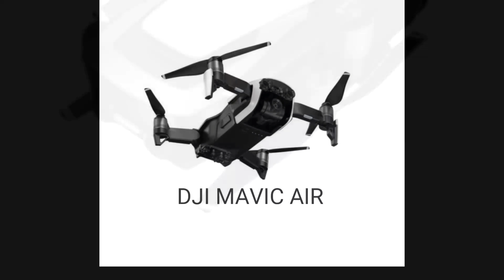Primeiro vôo VR BOX, LICHTI / MAVIC AIR